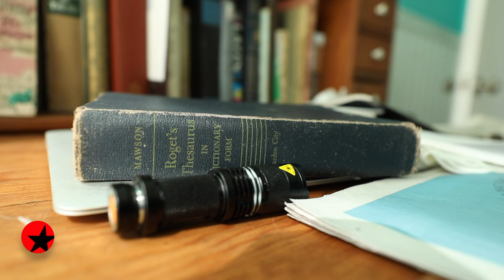Pulitzer Prize Winner John Patrick Shanley Reflects on DOUBT, BROOKLYN LAUNDRY and More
Hear from DOUBT: A PARABLE and BROOKLYN LAUNDRY playwright, John Patrick Shanley in an extended segment from THE BROADWAY SHOW.